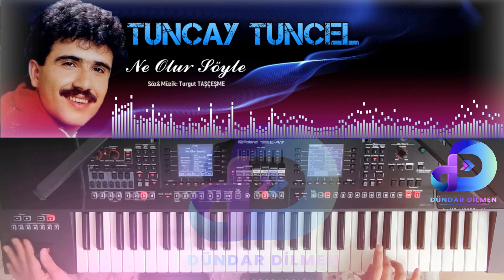Ne Olur Söyle (Roland E-A7)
Tuncay Tuncel - Ne Olur Söyle (Roland E-A7)

NE OLUR SÖYLE
Ayrılığı şöyle iyi bir düşün
Sonra nasıl mutlu oluruz söyle

Hani seviyorduk biz ölesiye
Neden değiştin bir anda böyle
Neden değiştin ne olur söyle

Çilesi çekilmez bir insan mıyım?
Saçını yolduran bir kahır mıyım?

Bardağı taşıran son damla mıyım?
Darılmam gücenmem ne olur söyle

Hani bedeninde canın gibiydim
Hani gözlerinde hep hayalindim